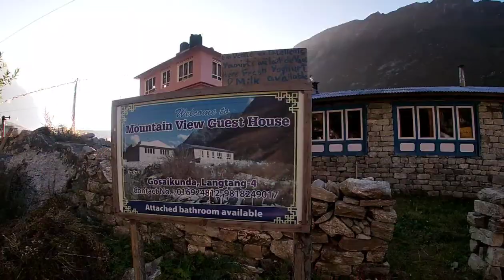Awesome 360° view from Chergori rockey peak, Langtang|| सेरगोरे तीर केटा हो ,सेरगोरे तिर|| Day-3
Hello and Namaste today is our third day of Langtang Goisaikunda trek.
Today we are heading to Chergori (Tsergoi -Ri) view point which is almost at the height of 4890 m from sea level. We are climbing through tough rocky mountain ,slippery trail, please watch and enjoy.

Anxmus MUSIC